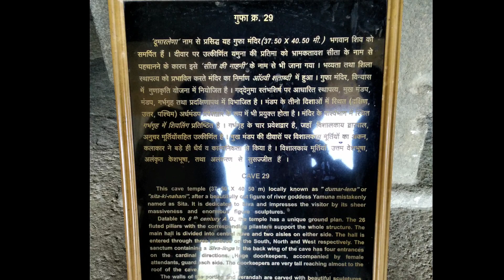अजंता और एलोरा की अद्भुत गुफाएं- आश्चर्यजनक शिल्पकला- UNESCO World Heritage-Ajanta and Ellora Caves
इस वीडियो में हम आपको अजंता एवं एलोरा की अद्भुत गुफाओं को दिखाने जा रहे हैं।